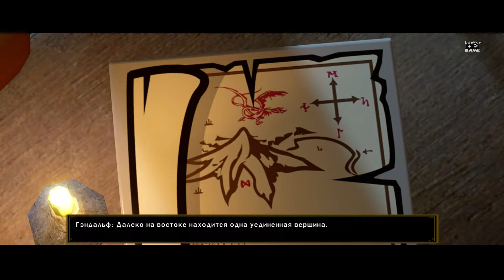LEGO The Hobbit ➤ Прохождение #2 ➤ (No Comment Only Gameplay)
Привет ребята. Добро пожаловать в замечательное приключение нашего маленького  храброго хоббита, нам предстоит помочь нашим друзьям гномам, пробраться в их дом и выгнать страшного захватчика Смауга.

                                                  Полезные ссылочки:
                                                 💻 МОЙ БИЧ ПК: 💻
► Проц Intel Core i5-8400 OEM
► Мать MSI B360M GAMING PLUS
►Видюха 1080 ti palit
►Корпус AeroCool V3X Advance
► Уши XIBERIA K5
►Клавиатура DBPOWER
►Мышка Razer DeathAdder Chroma
►Монитор 1 LG 25UM58-P
► Монитор 2 Samsung SyncMaster 710v
► Веб-камера Logitech C922 Pro Stream
► Веб-камера №2 Ноунейм  Китай